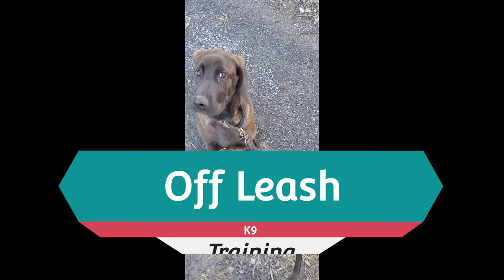DOG TRAINING | OFF LEASH K9 TRAINING